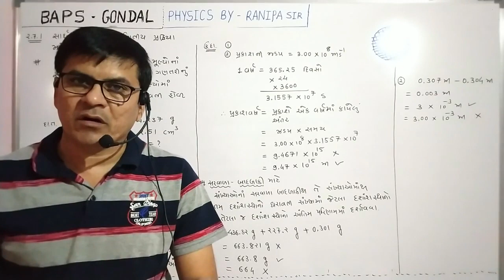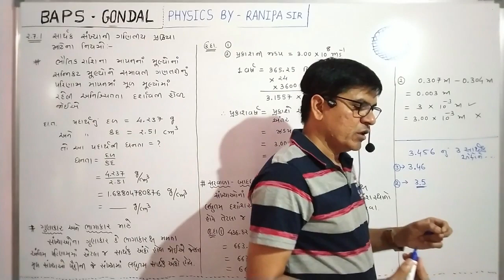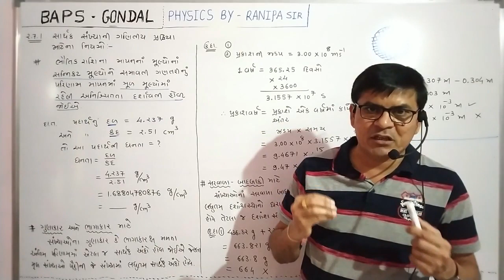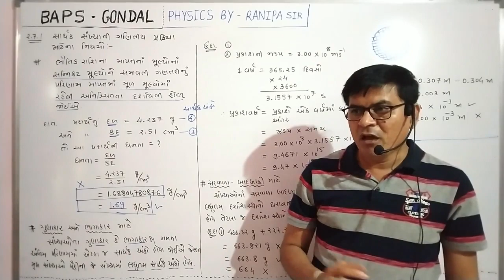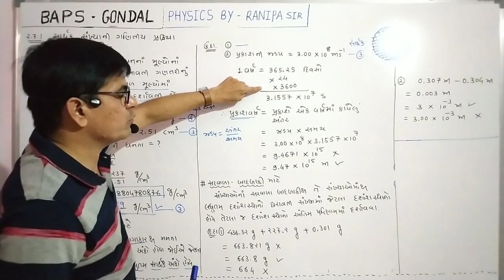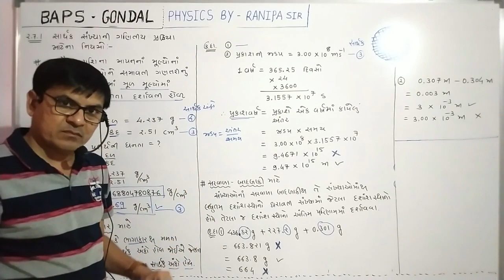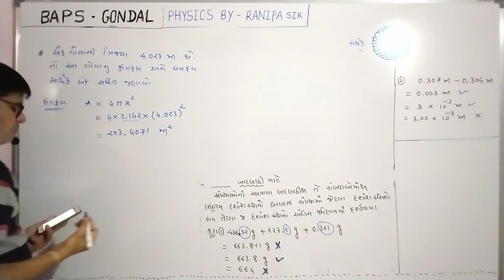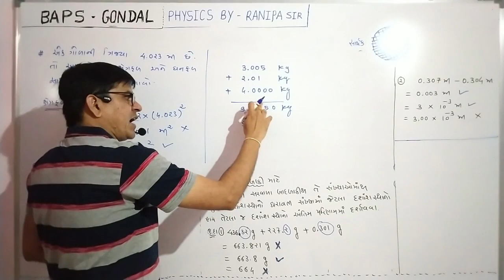LECTURE-17 | CHAPTER-2 | CLASS-11 | PHYSICS | NCERT | GSEB | GUJARATI MEDIUM | BY RANIPA SIR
(1)rules of arithmatic operation with significant figures
(2)unit and measurement chapter-2 topic 2.7.2
(3)rules of product or quatient with significant figures
(4) rules of addition or substraction with significant figures